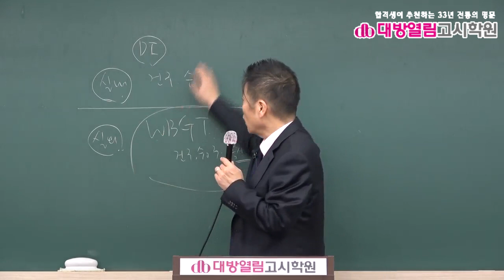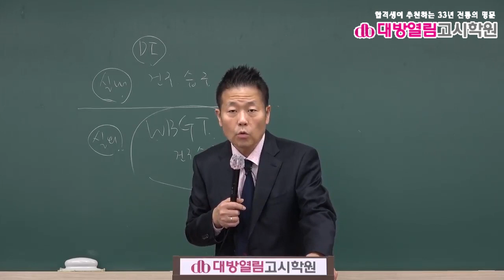환경직공무원 환경보건 기출분석 및 단원별 문제풀이 5